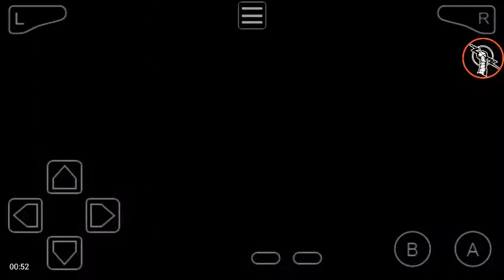Fire pro wrestling 2:Ultimo dragon vs rey mysterio